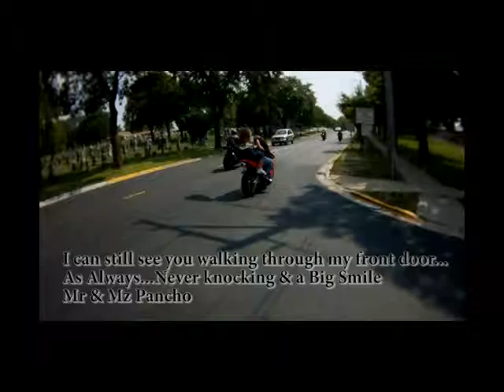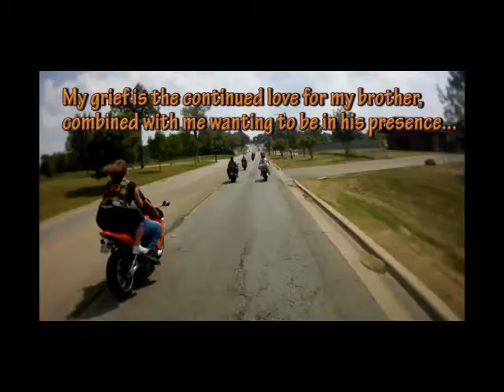Nick Bean Memorial 2013